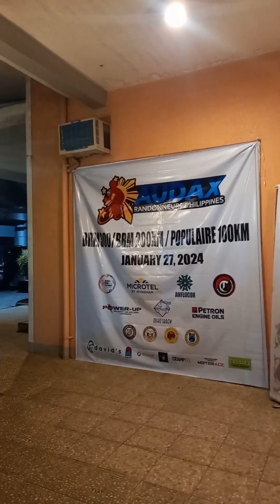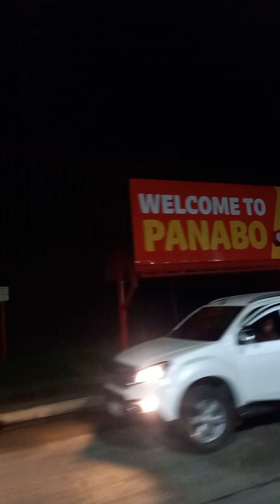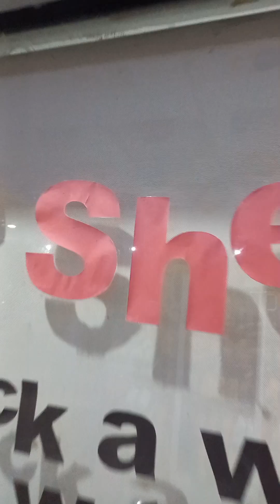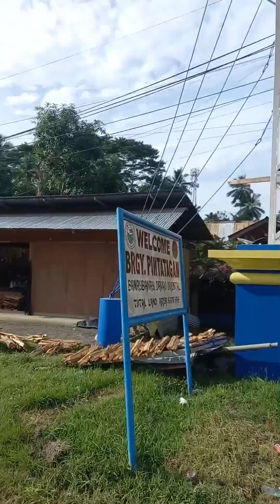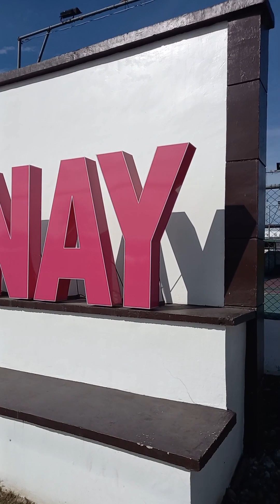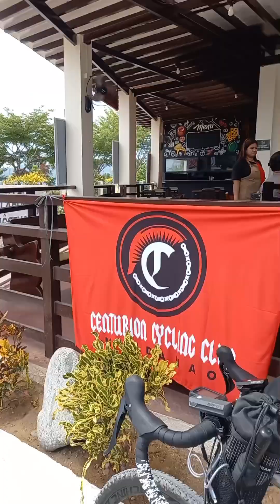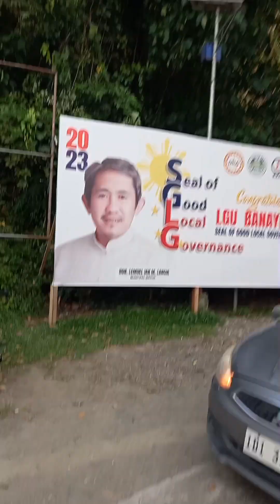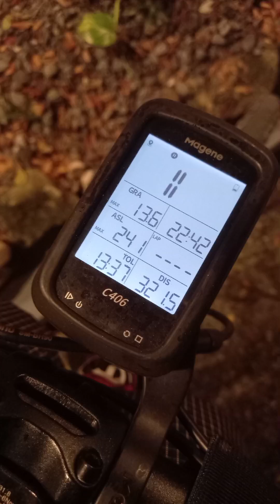Audax 300km Ride | Microtel Davao to Mati City vise versa | 01.27.2024